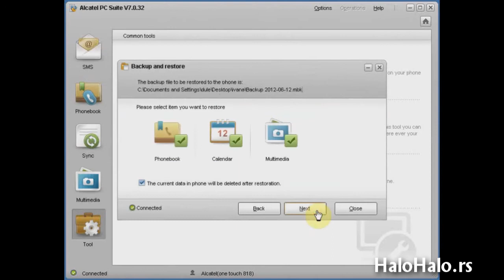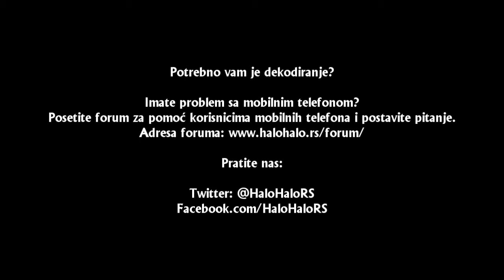Alcatel OT 818 restore podataka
Kako da vratite rezervnu kopiju podataka u svoj Alcatela OT 818. Sva vaša pitanja možete postaviti na forumu za podršku korisnicima na adresi